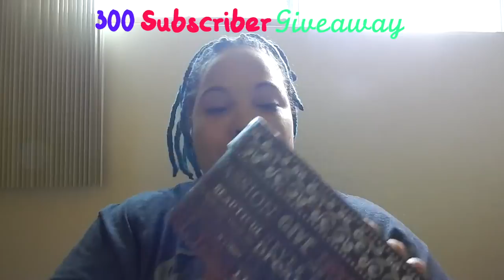First Official Giveaway/ Collab with Terry Smith :)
CONTEST ENDS WEDNESDAY THE 29th of JULY

I make shirts